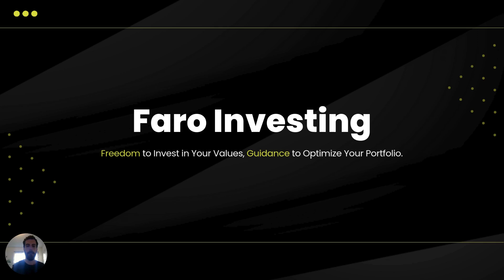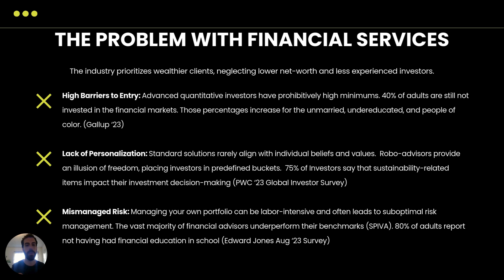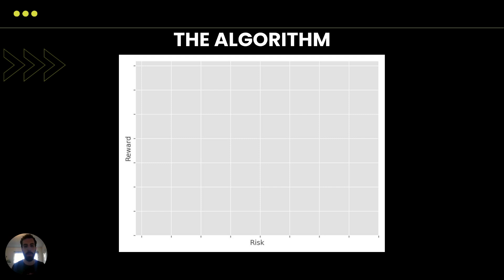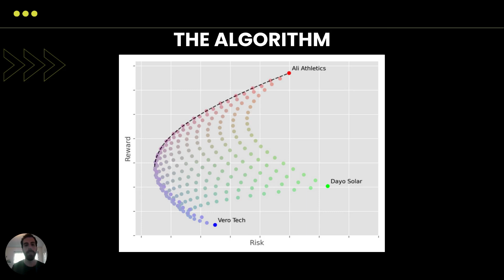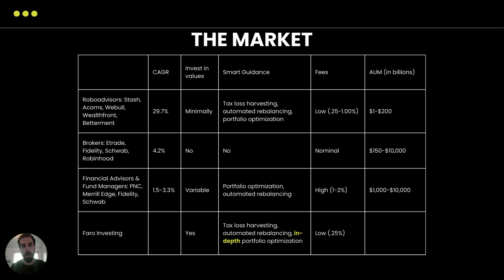KickStart VT - Faro Investing